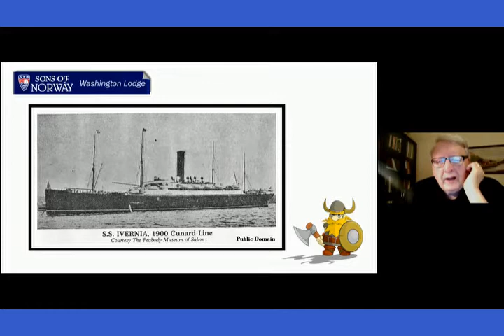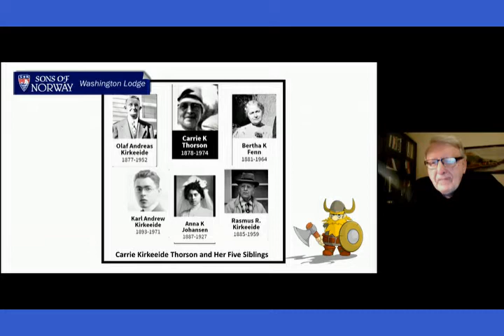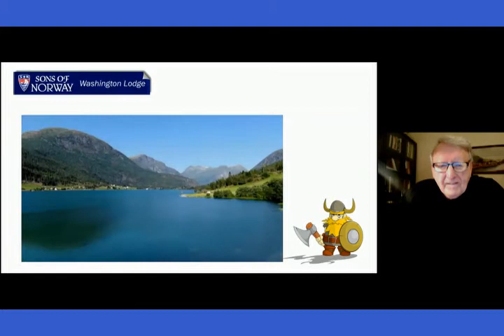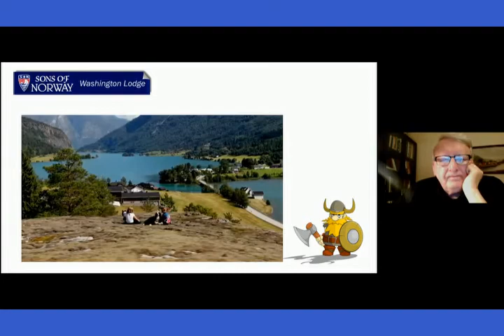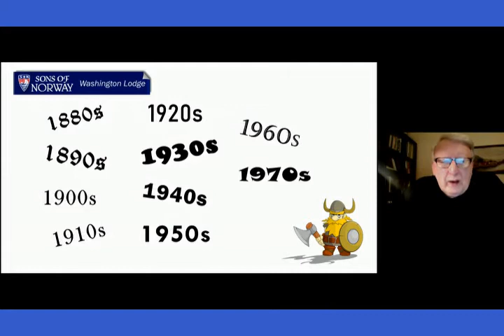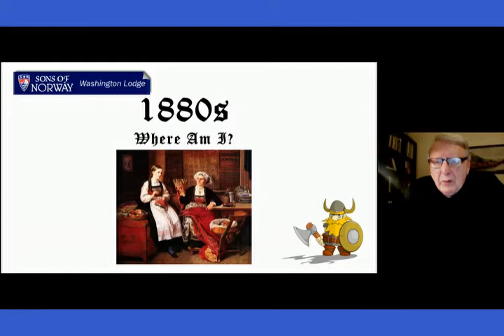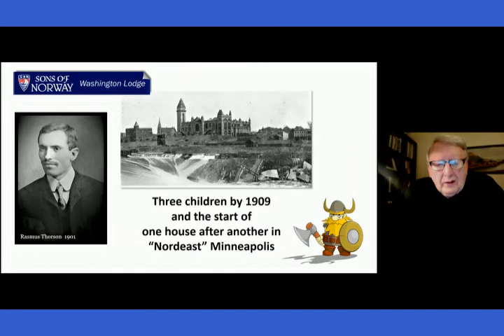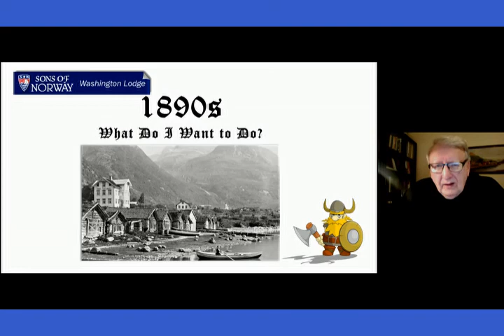I Couldn't Milk Another Goat 2 Norway